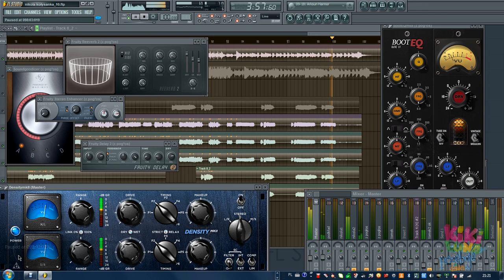Kołysanka Sumptuastic cover by Nikolka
Piosenkę śpiewa Nikolka